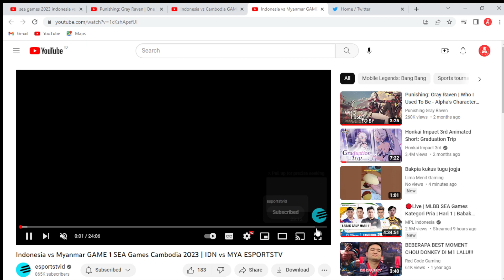Indonesia gak lolos Sea Games mobile legend